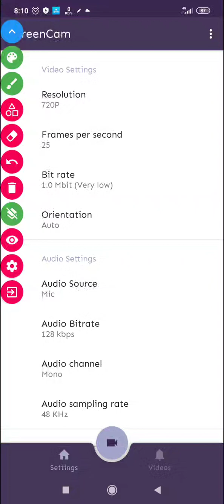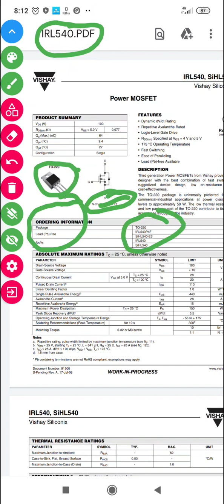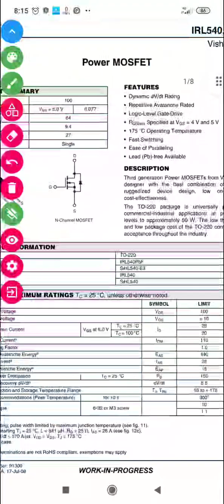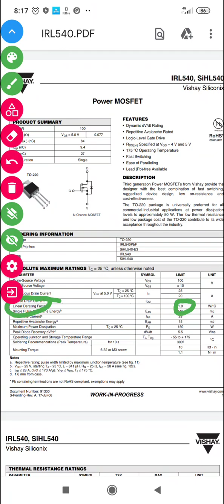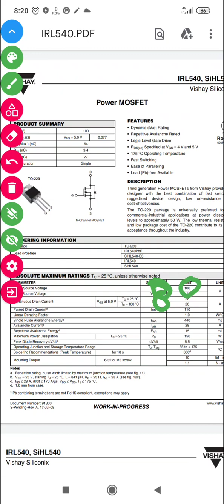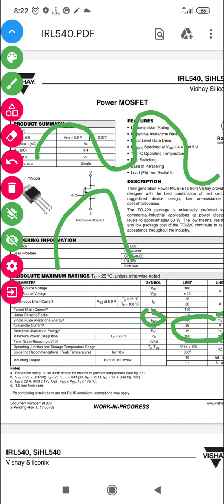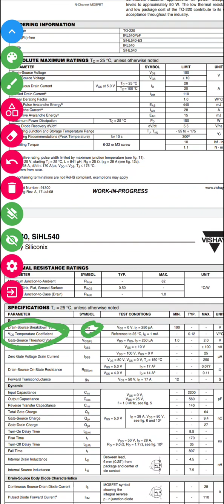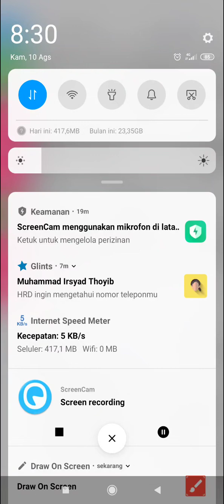Cara Membaca Datasheet Mosfet part 1